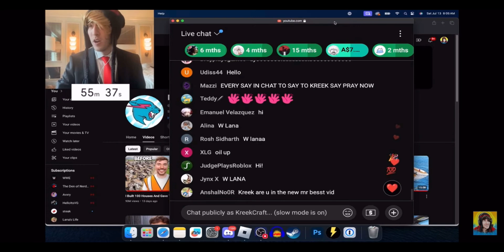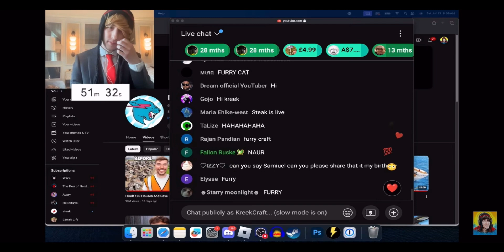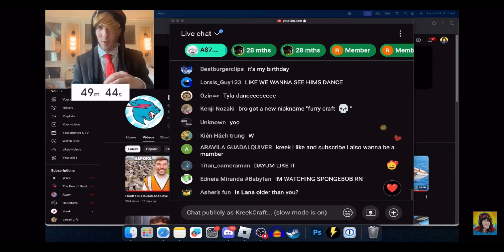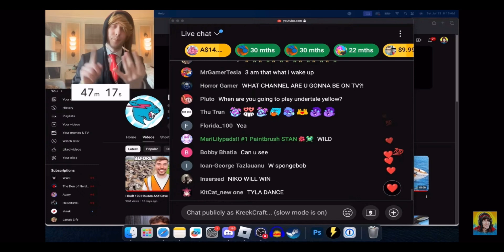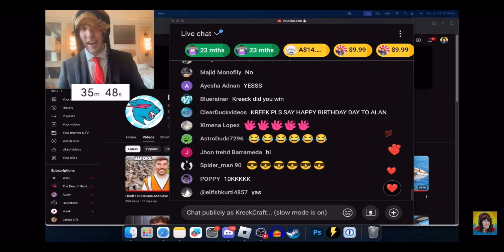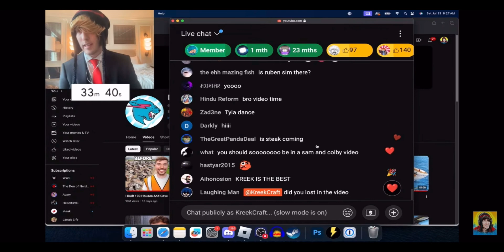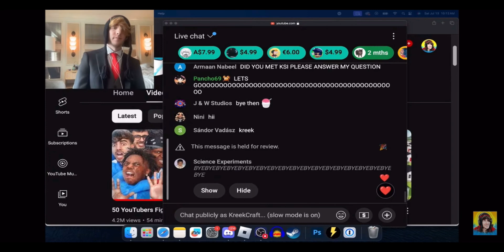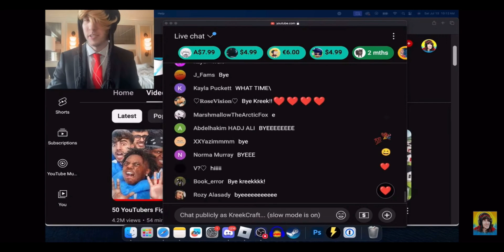Hype For The Kids Choice Awards (ft. @KreekCraft ) Plus, Kreek not knowing how to end the stream